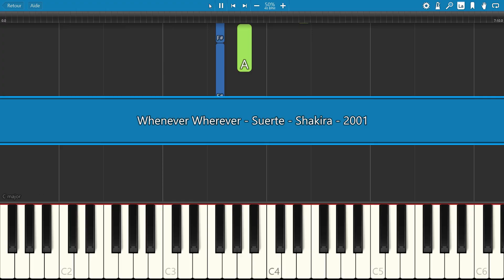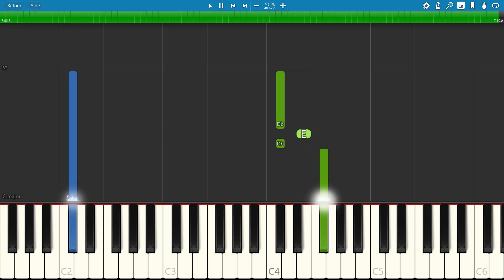SLOW piano tutorial "WHENEVER, WHEREVER (SUERTE)" by Shakira, 2001, with free sheet music (pdf)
"Whenever, Wherever" is a mix of Latin music and worldbeat that is heavily influenced by Andean music. It is mainly thanks to this song that Shakira will become known around the world.